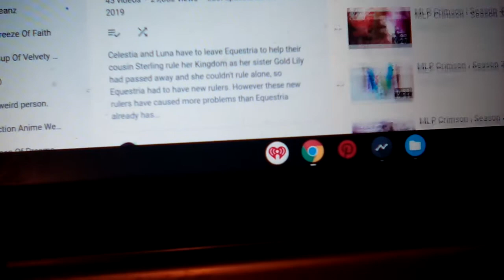When you're bored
Mlp crimson belongs to cider paws aka cidey aka ocean pony

Happy birthday to jayson troupe ^^